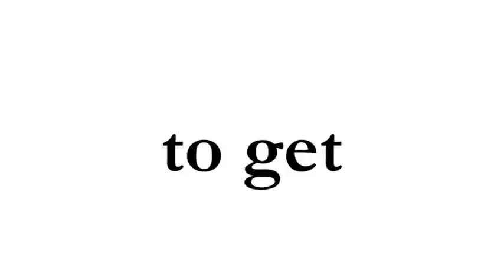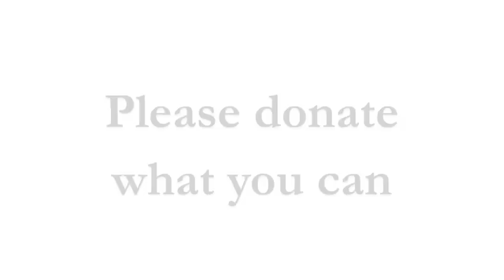Power 2 Give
7 Stages presents the world premiere of Topher Payne's new black comedy, 'Angry Fags', opening Feb. 21st, 2013.